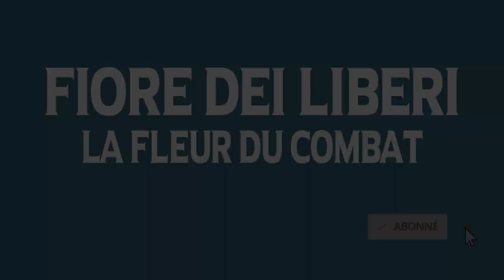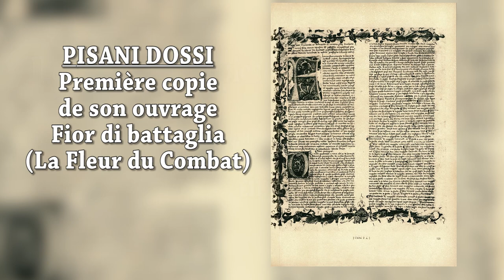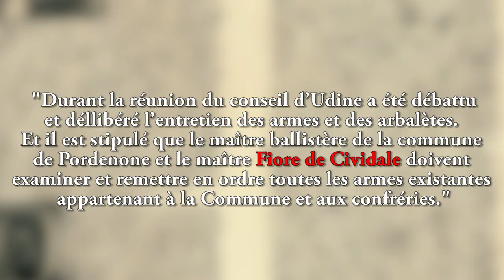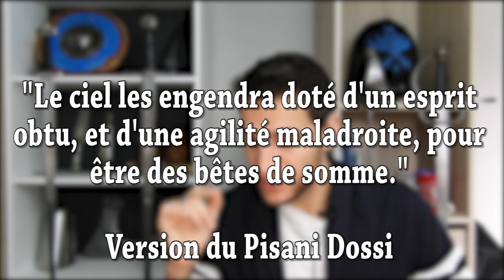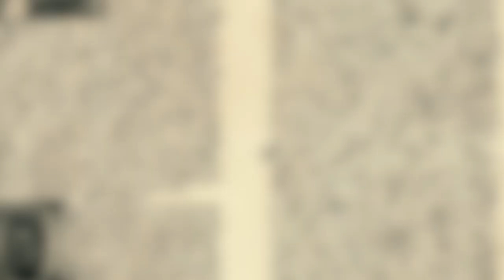Le Maître d'Armes FIORE DEI LIBERI !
Pour cet épisode 19, nous allons découvrir ensemble qui était Fiore Dei Liberi, le fameux maître d'arme Italien du 14e Siècle, et l'héritage martial qu'il nous a laissé ! Merci à Pierre-Alexandre CHAIZE pour son aide pour mes recherches et à Thibault de la Chaîne Histoire Appliquée pour les corrections sur le script.

Le UTIP si vous voulez soutenir la chaîne !

Sources:
Compilation et traduction française des différentes sections des traités de Fiore dei Liberi par Benjamin Conan (Lien

Thèse de Pierre-Alexandre CHAIZE - Les arts martiaux de l’Occident médiéval : comment s’écrit et se transmet un savoir gestuel à la fin du Moyen-Age, 30/09/2016

Malipiero, M. (2006). Il Fior di battaglia di Fiore dei Liberi da Cividale, il codice Ludwig XV 13 del J. Paul Getty Museum.

Liberi (dei), F. (1902). Flos duellarorum in armis, sine armis, equester et pedester. (F. Novati, Éd.) Bergame.

Crédit musicaux:
Ezio's Family Remix - Assassin's Creed 2
Danses De La Renaissance Italienne - Chiaranzana

LES CHAINES DU LABEL HERODOTE